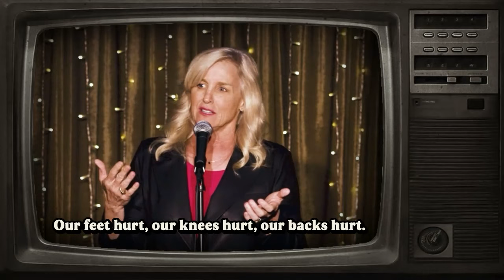Get Fit And Fabulous: The Ultimate Cleanse Diet And Gym Routine | Karen Morgan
Welcome y’all!

This clip is from the live taping of my new album, “Shiny Happy People Laughing,” recorded in my home town of Athens, Georgia.

I do all of my own social media posts and video editing while touring for shows, so I would be SO grateful if you could LIKE, SUBSCRIBE & SHARE with your friends.

My channel & my comedy are all about laughing at life. Here you will find standup comedy, storytelling, voiceovers, and random stuff that makes me laugh. My comedy material is about parenting, marriage, relationships, family, aging "gracefully" and the humor of everyday life. I'm also a Southern girl who married a Yankee and moved to Maine, so you will probably see stuff about how cold I am and how much I miss the Waffle House. I work as a clean comic on stage, so I try to do the same with my channel.

I was raised in the 1970s and went to school in the 1980s, so expect some humorous nostalgic trips to the past for Over 50 Gen X, Gen Jones and Baby Boomers. And because I am a very proud alum of the University of Georgia who was born and raised in Athens, you will definitely see some videos about the Georgia Bulldogs (Go Dawgs!).

Cheers!
Karen